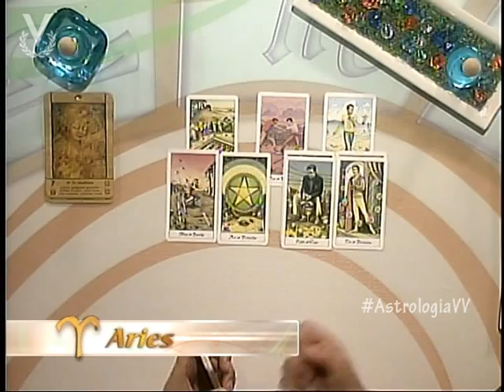Astrología y Destino - Aries - 23 de Agosto de 2012